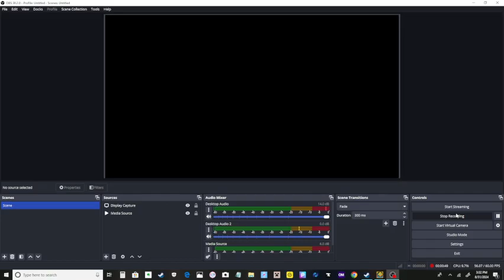deal or no deal